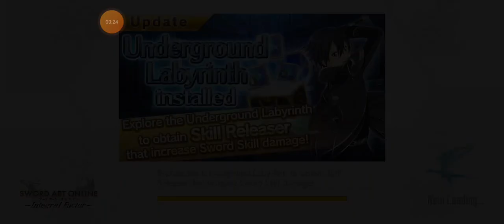trying out the release skill||Sao Integral Factor